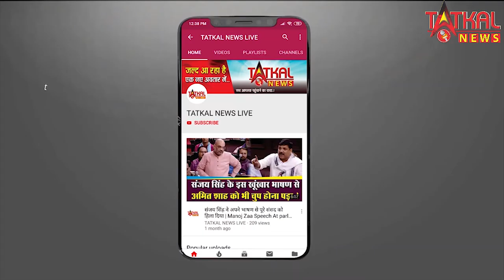जेल के आदेश के अनुसार घिरि बिहार की नितेश सरकार || TatkalNewslive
जेल के आदेश के अनुसार घिरि बिहार की नितेश सरकार ||